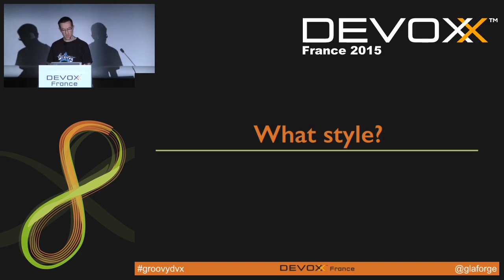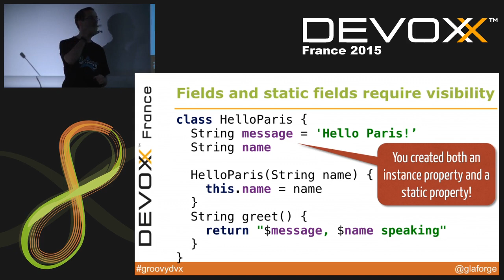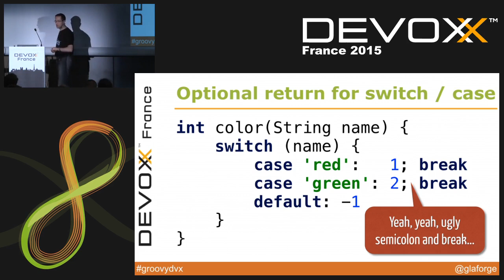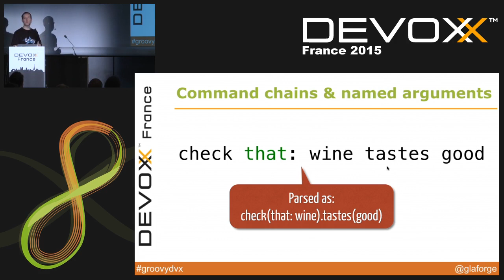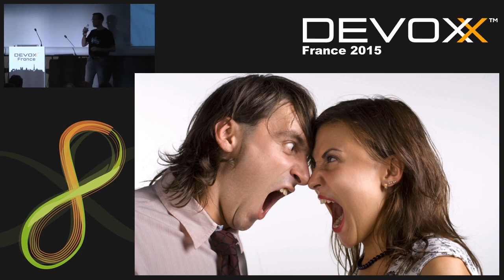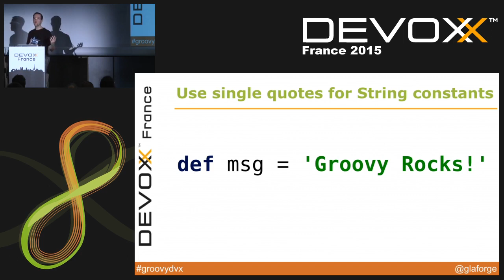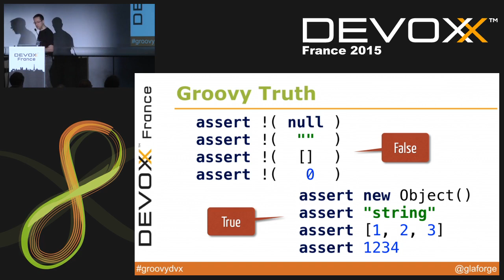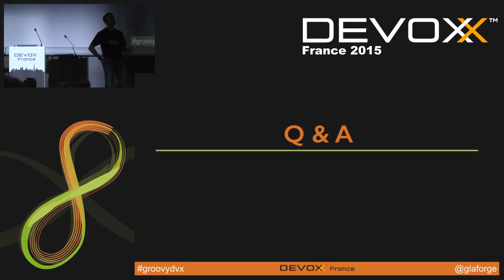Groovy avec le style !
A quoi ressemble du code "idiomatique" Groovy ? Quelles sont les bonnes pratiques en terme de syntax, de style, de préférences de typage ? Quels sont les raccourcis sympathiques et pratiques pour devenir plus productif en Groovy ? Guillaume Laforge, chef de projet de Groovy, va vous révéler tous ses secrets !

Author:
Guillaume Laforge
Guillaume Laforge is the Groovy Project Manager, and Spec Lead of JSR-241, the Java Specification Request standardizing the Groovy dynamic language in the Java Community Process. As Vice President Technology of G2One, the company dedicated to the development of Groovy and Grails, he provides professional services around those technologies (training, support, and consulting). Guillaume co-authored the Groovy in Action best-seller book for Manning, and reviewed and wrote forewords for most of the Groovy and Grails books on the market. You can meet him at conferences around the world where he evangelizes the Groovy dynamic language, and the agile Grails web framework.